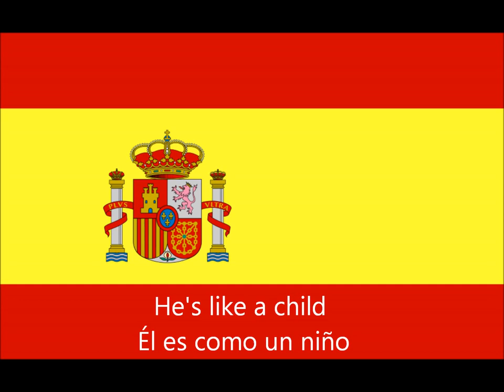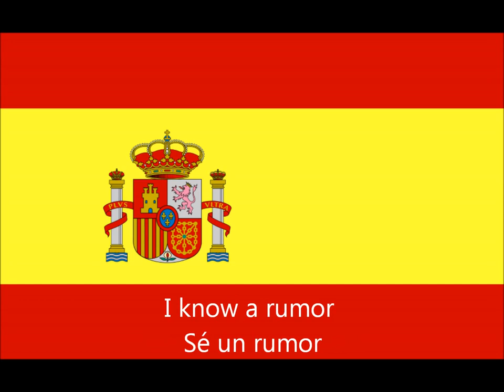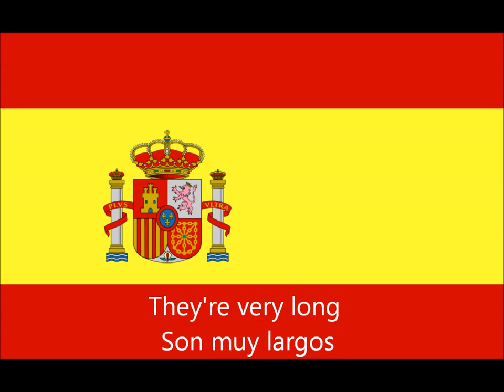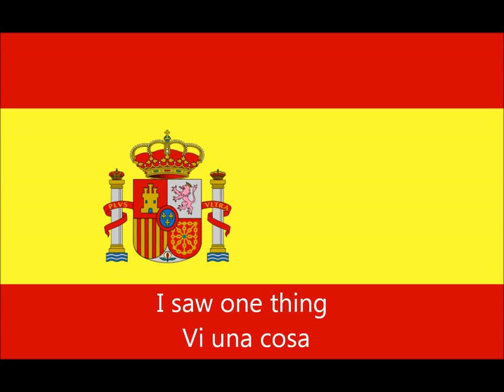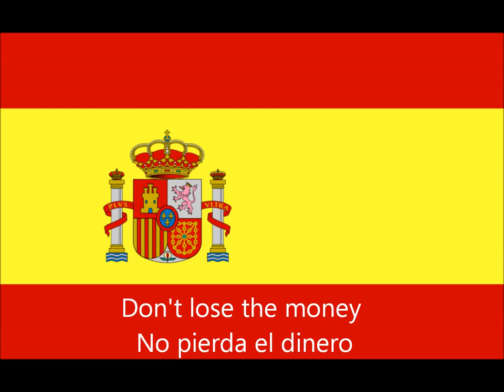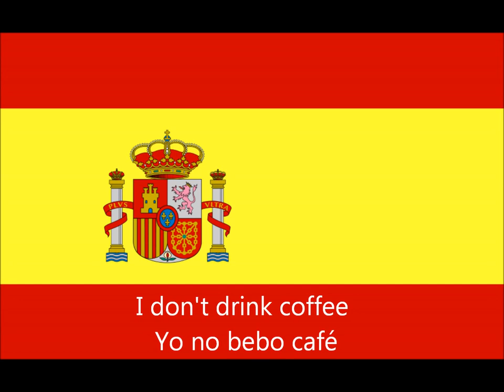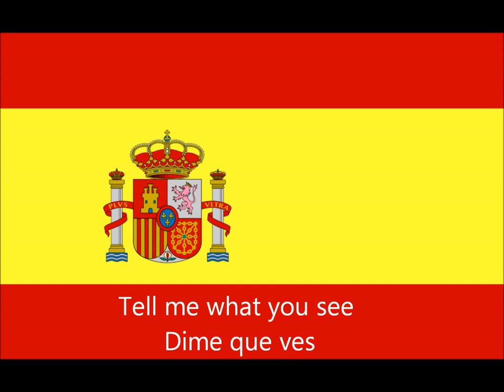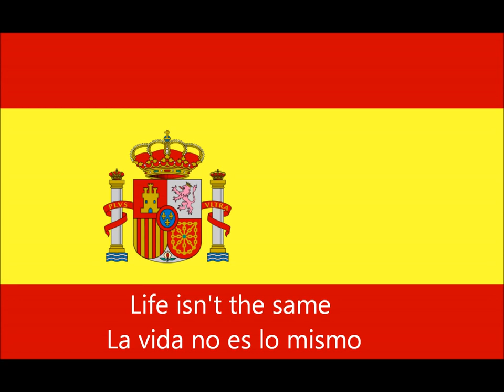lesson 70_spanish conversation